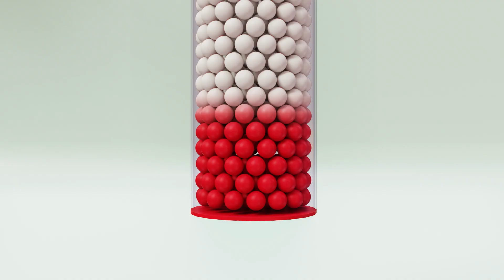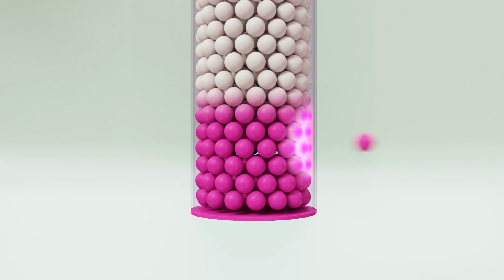डायनासोर कैंडी + अधिक नर्सरी गाया जाता है और बच्चों के गाने - बेबी योयो